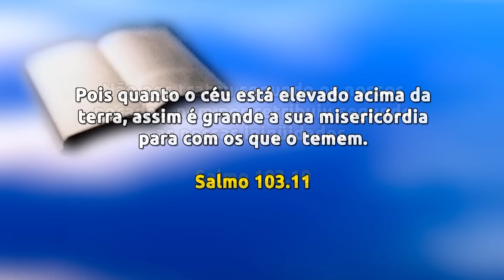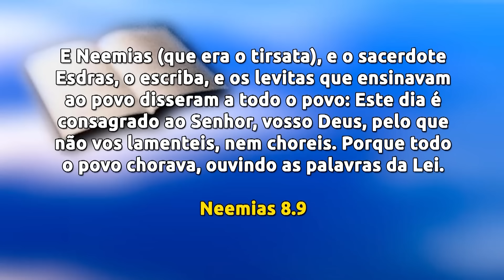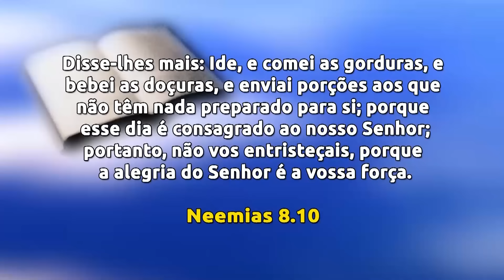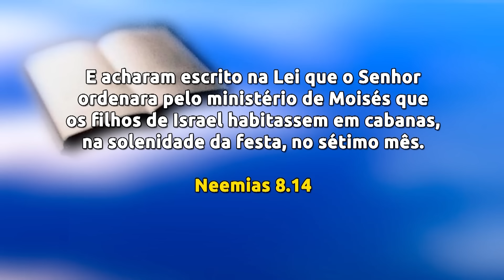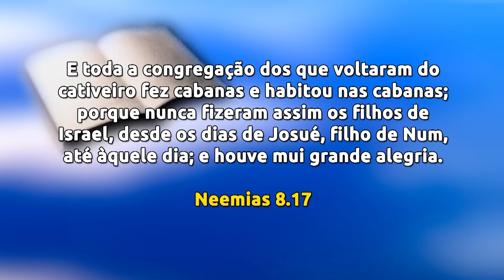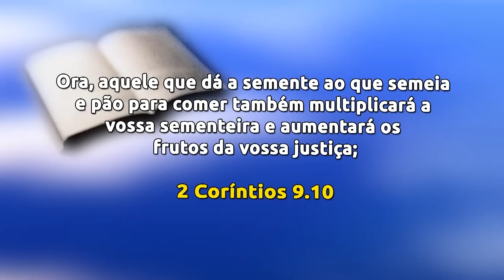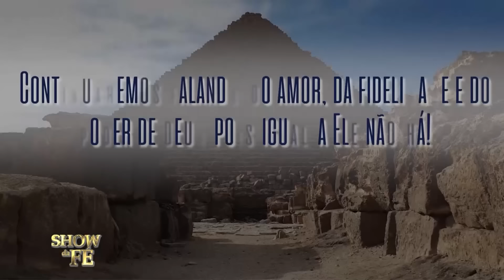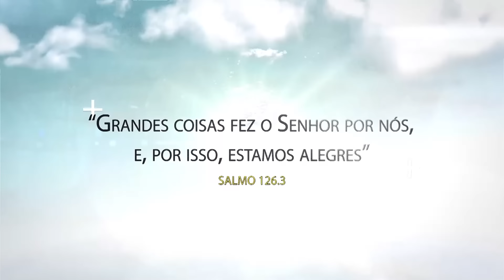Show da Fé | Força em tempos difíceis (26/09/2024)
A pregação baseada no Livro de Neemias destaca a importância de dedicar-se ao Senhor em meio às dificuldades. O estudo ensina que a alegria encontrada em Deus ajuda a superar qualquer problema. Mesmo em tempos difíceis, devemos cultivar essa alegria, pois ela é a nossa força. Você está enfrentando dificuldades e busca força para superá-las? Não perca este programa!

▷ ESCUTE O MISSIONÁRIO R. R. SOARES
▷ IGREJA INTERNACIONAL DA GRAÇA DE DEUS
▷ CANAL SHOW DA FÉ
▷ CONHEÇA A NOSSA ACADEMIA TEOLÓGICA
▷ REVISTA GRAÇA SHOW DA FÉ.
▷ ESCUTE A NOSSA RÁDIO
▷ ASSISTA RiT TV
▷ ASSINE AGORA A NOSSA TV
▷ LIVROS DA GRAÇA EDITORIAL
▷ TURMINHA DA GRAÇA
▷ ESCUTE OS NOSSOS LANÇAMENTOS
▷ FILMES PARA SUA FAMÍLIA
▷ SHOPPING DO POVO
Data de exibição: 26/09/24
Data de gravação: 22/09/24 - 7h
Número do programa: 6699